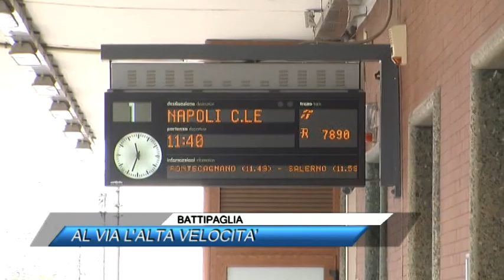🟥 BATTIPAGLIA, AL VIA L'ALTA VELOCITA' |SUD TV 114